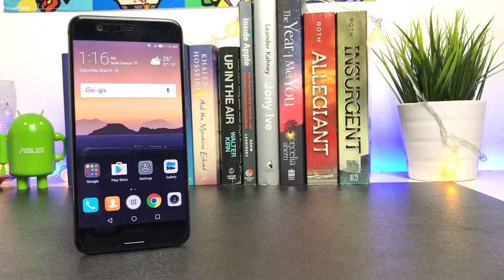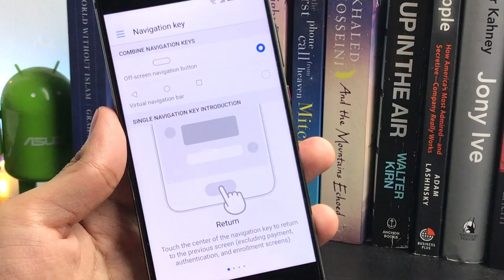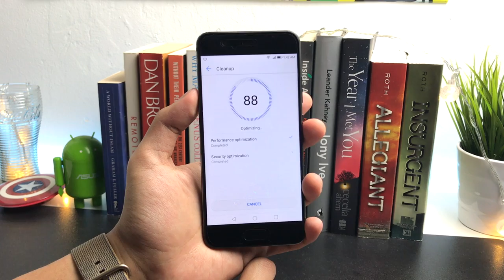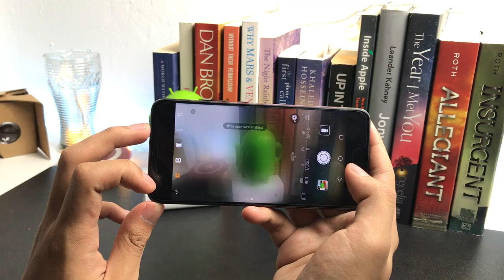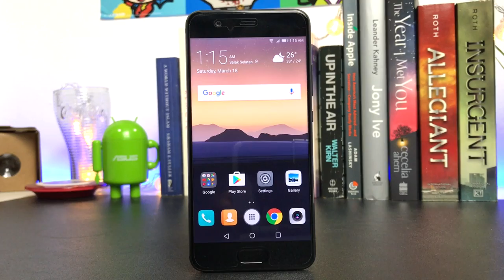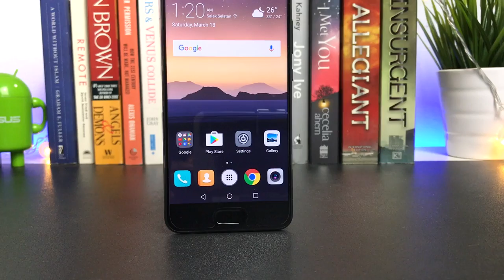Ulasan: Huawei P10 - Telefon Kamera Terbaik Huawei Setakat Ini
Huawei telah memperkenalkan Huawei P10 yang kini menampilkan kamera dengan hasil kejuruteraan bersama Leica generasi kedua. Ia juga kini menyertakan sistem penstabilan OIS dan rakaman 4K disamping membawakan jenama Leica pada kamera hadapan melalui sensor 8MP f/1.9. Dengan ciri-ciri baru yang hadir pada Huawei P10, bolehkah ia memberi penawaran yang lebih hebat berbanding Huawei P9?

Pengulas & Suntingan Video:
Arib Ismail: